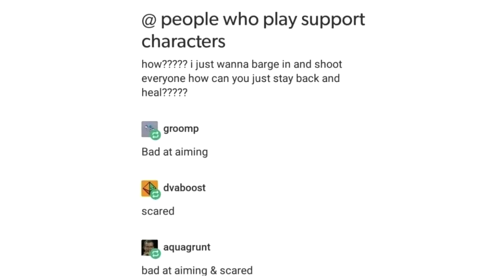dear support players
@ a friend who plays support characters
The Legend of Zelda: The Wind Waker OST - "Grandpa's House"